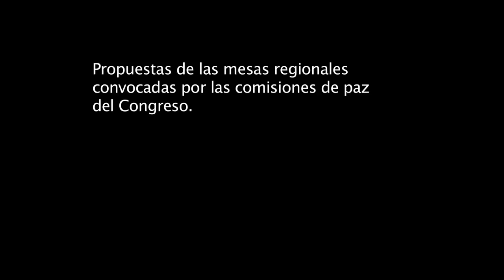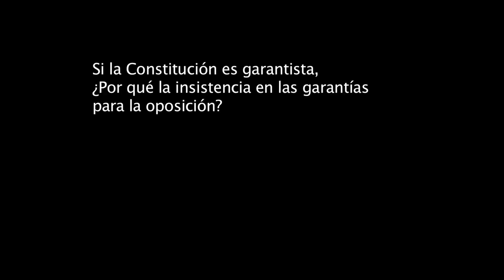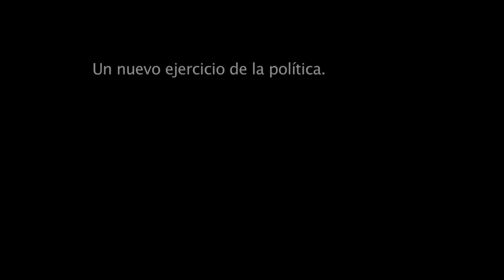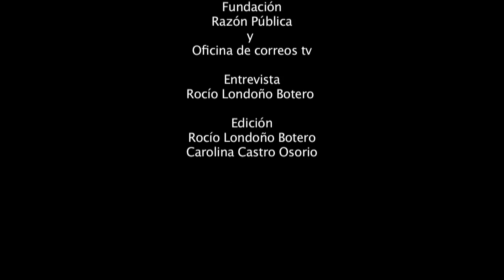Angela María Robledo - Caleidoscopio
Tercera entrevista de la serie "Cultura y participación política".